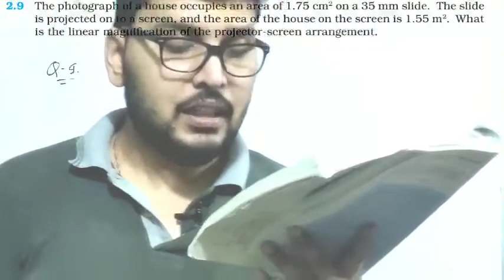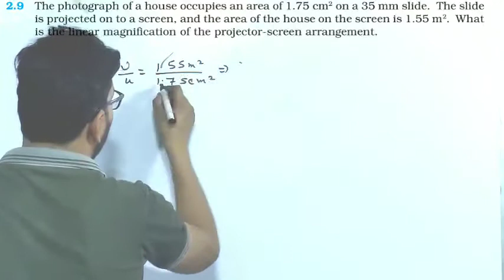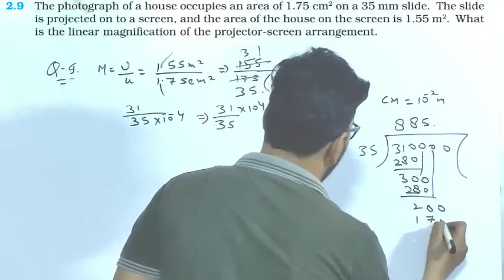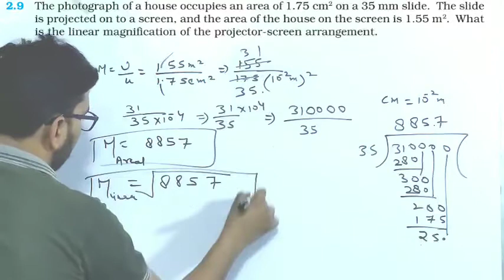Q-9 NCERT SOLUTIONS (Ch-02) Units and Measurements Class-XI